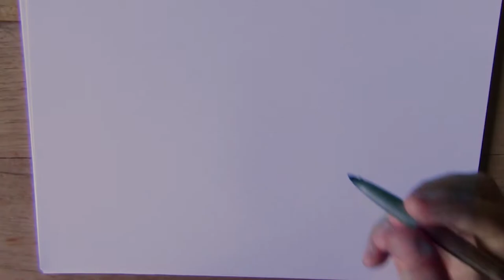Wereld toiletdag - Hoe teken ik een toilet of wc?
Vandaag gaan we een wc tekenen.